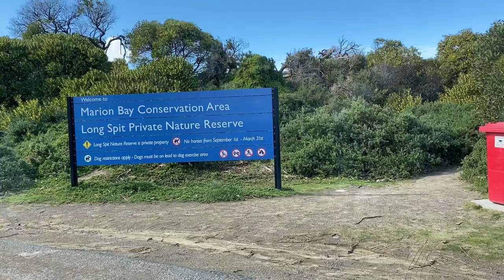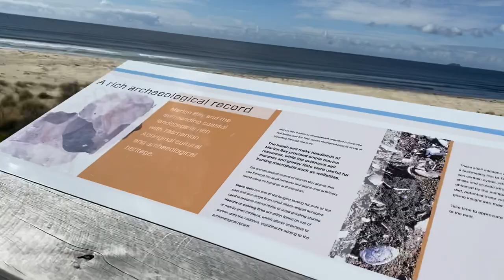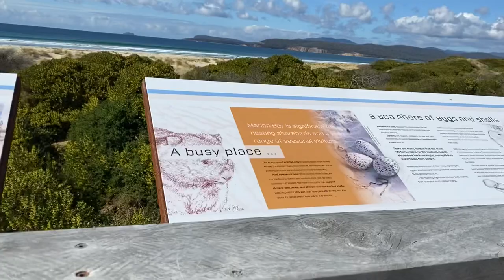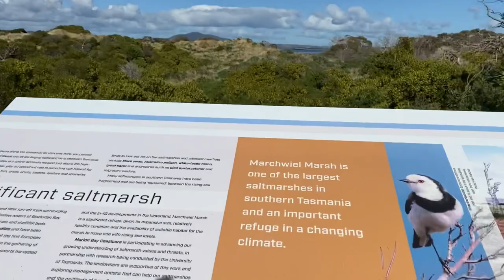SORELL TO DUNALLY |HOBART TASMANIA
September 05,2021,father’s day in Australia,so drove from home sorrel to dunally for a short trip for us to celebrate with my husband 😍